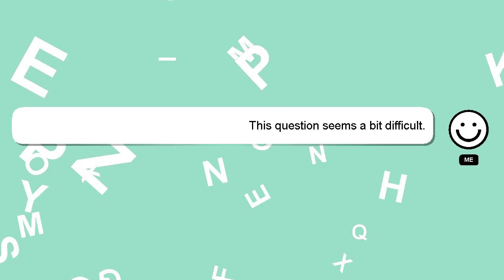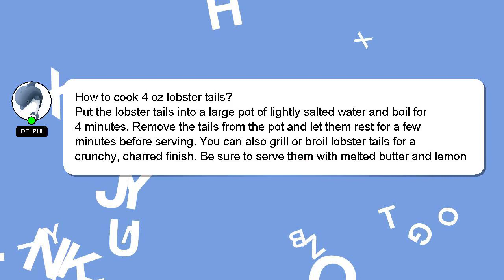How to cook 4 oz lobster tails?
Allow me to introduce myself briefly, Good day, I am Delphi. I am capable of providing answers to your questions. - How to cook 4 oz lobster tails?

I will 'heart' your answer as a sign of appreciation.

*2 What we are experimenting :*